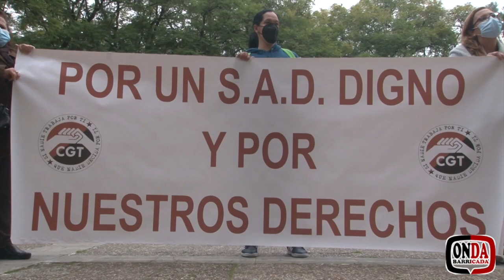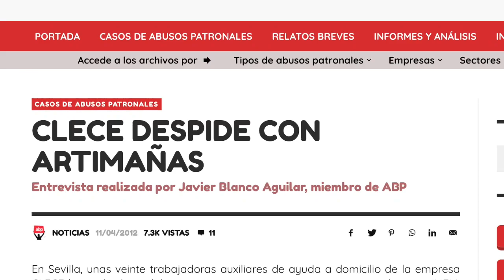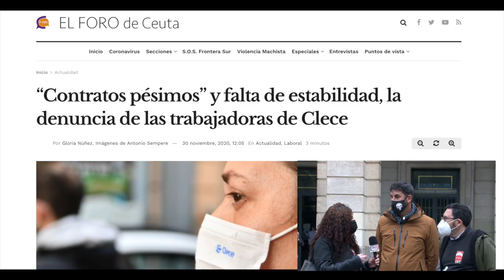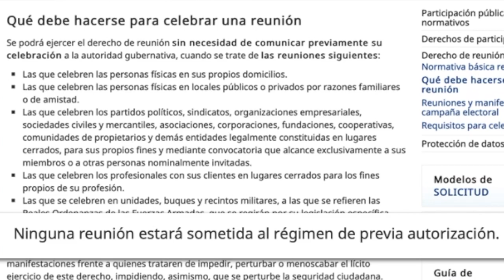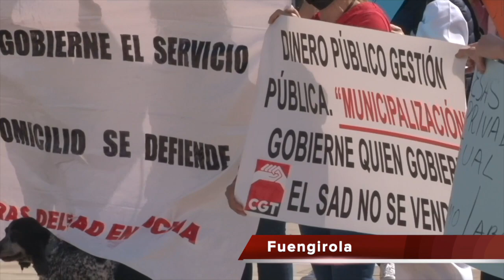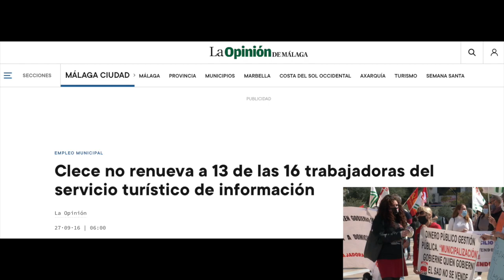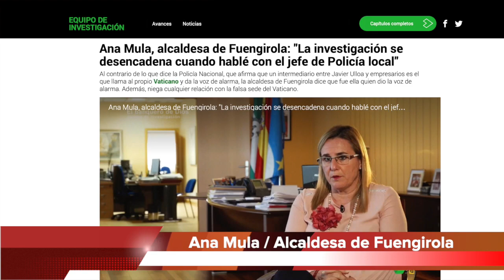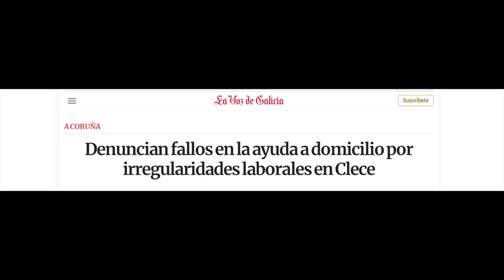Onda Barricada 122: Atentando contra la huelga CLECE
Un nuevo programa para denunciar las tropelías de CLECE, pero es que esta empresa nos ha llevado a ello con la denuncia que ha interpuesto contra CGT Andalucía, Ceuta y Melilla por huelga ilegal, siendo la única empresa que ha denunciado de las muchas empresas que hay. Es, a todas luces, una muestra más del carácter de esta empresa, denunciada en incontables ocasiones por atentados contra los derechos de los trabajadores y trabajadoras.

CLECE es una empresa incumpidora que constantemente opta y consigue licitaciones públicas de todo tipo En Onda Barricada y como reflexión nos hacemos una pregunta: ¿Hasta cuando van las Administraciones a seguir contratando a empresas que atentan contra los derechos de los trabajadores y trabajadoras?